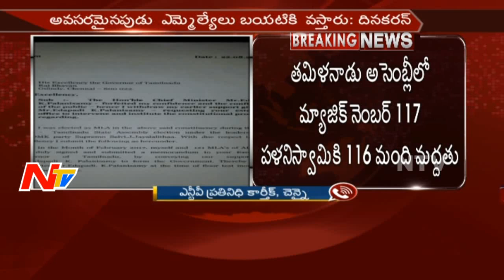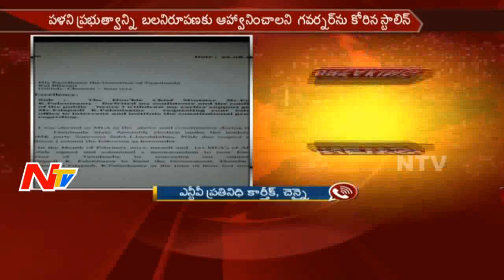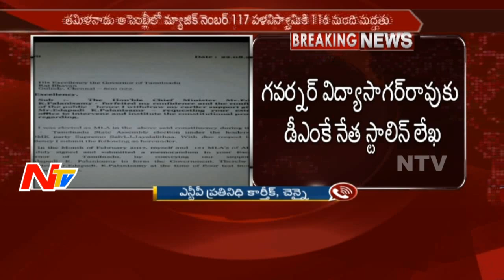19 MLAs Supporting TTV Dhinakaran Withdraw Support to EPS Government || AIADMK || NTV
19 MLAs Supporting TTV Dhinakaran Withdraw Support to EPS Government || AIADMK || NTV